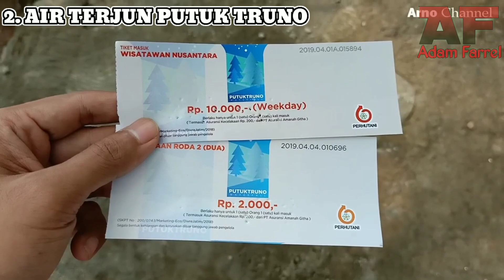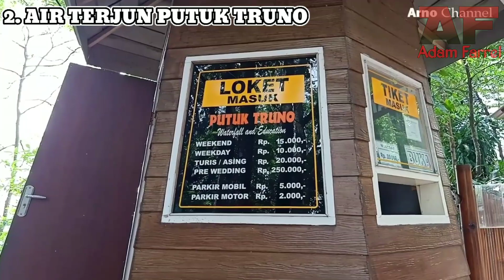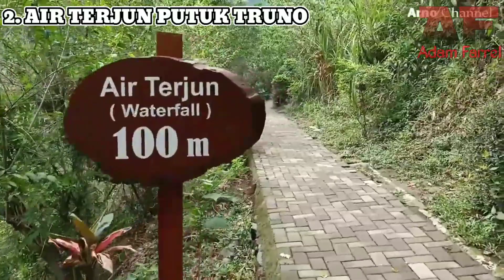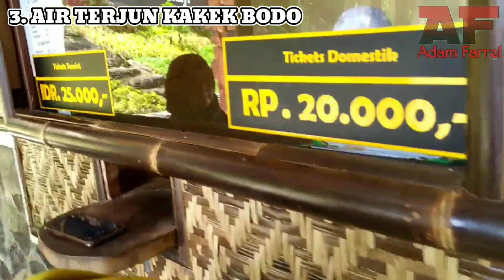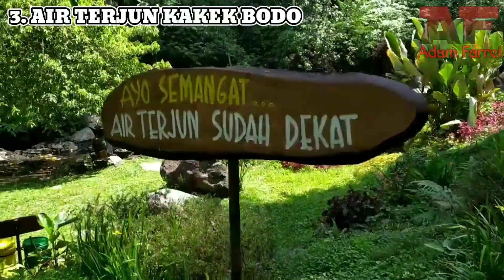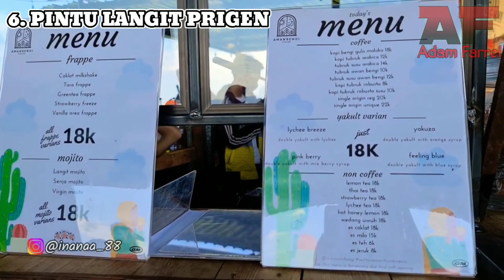6 TEMPAT WISATA DI TRETES PRIGEN PASURUAN YANG WAJIB DIKUNJUNGI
6 tempat wisata di tretes prigen pasuruan yang wajib dikunjungi.
 Silahkan di simak yaa